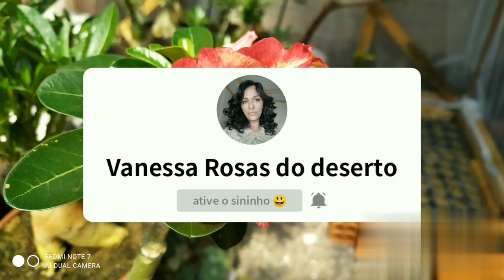Como fazer uma estufa caseira para as Rosas do deserto..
Nesse vídeo apresento um modelo de estufa que protege su Rosa do deserto de eventos climáticos desagradáveis
e potencializa o crescimento e floração das plantas em lugares atípicos para o cultivo da rosa do deserto
ideal par quem vive no sul do Brasil e em países onde o frio predomina temperaturas abaixo dos 10 graus Celsius.

materiais usados
4 tábuas de 10 cm para base
12 ripas de 5 cm para fazer a porta e apoio aéreo dos canos de PVC
4 canos de água PVC
para cobrir usei plástico difusor nas seguintes medidas Plástico Cobertura Estufas 75 Microns,difusor 4 M X 16 M segue link de compra
parafusos para madeira
abraçadeiras para fixar os canos na base
para fixar o plástico usei parafuso percevejo aqueles curtinhos .